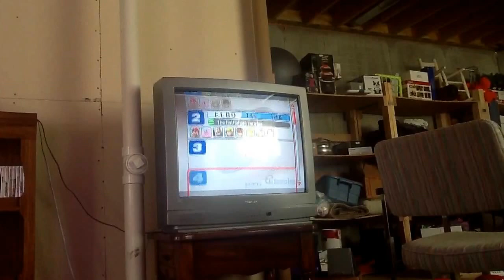Super Smash Bros Brawl Episode 2 :TRIMMED VIDEO!!!!!